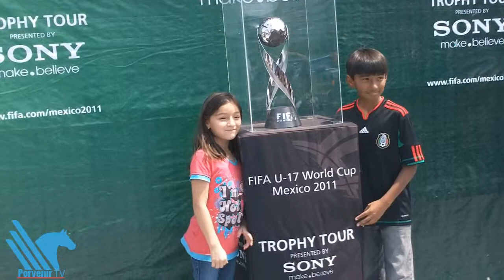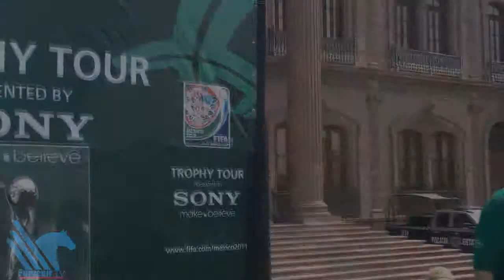Viven regios fervor mundialista.